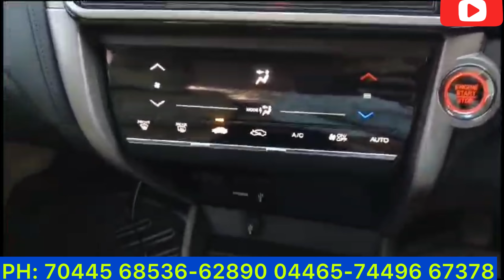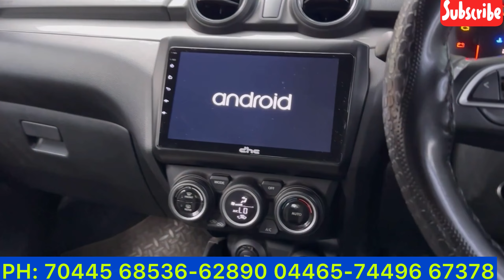4WHEEL (Saltlake Kolkata): Chhath Puja Special Price on Pre-Owned Cars | Amazing Stocks & Price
The 4Wheel
Bidhan Nagar, AE- 362, Sector 1, Salt Lake. Kolkata. West Bengal 700064